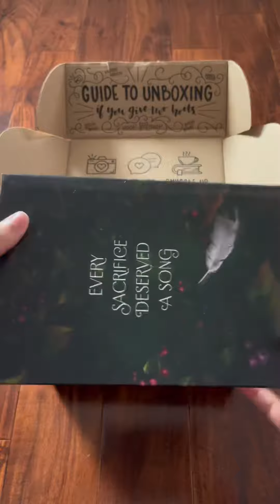December 2022 Unboxing!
We ended 2022 with a Star Crossed theme! If you missed out on this box and still want it, just click the link below to shop ❤